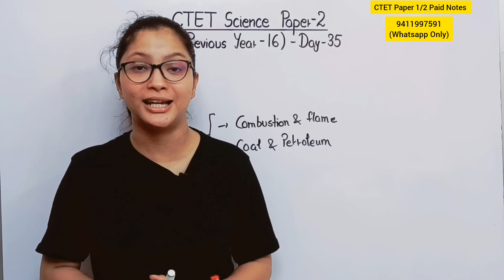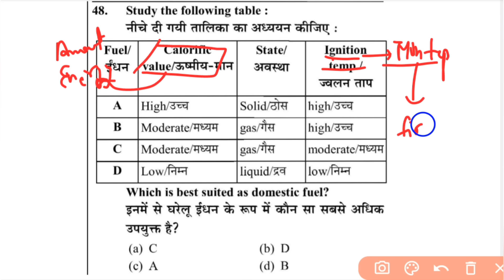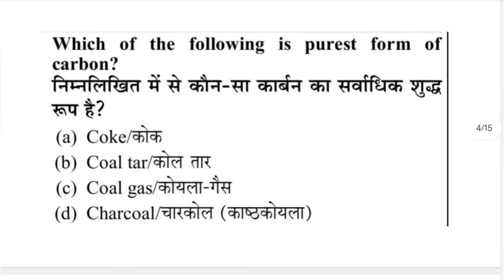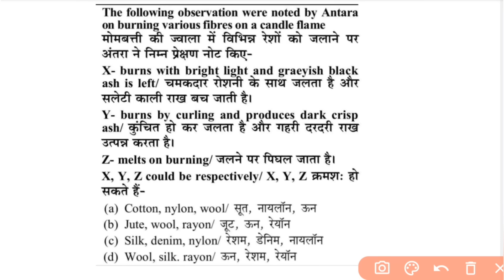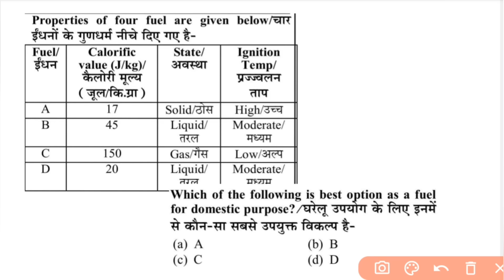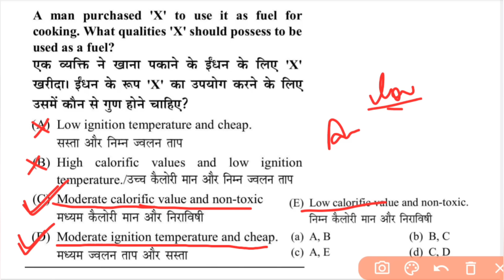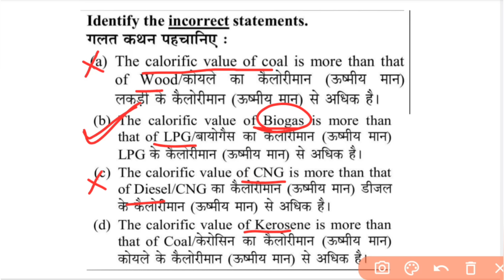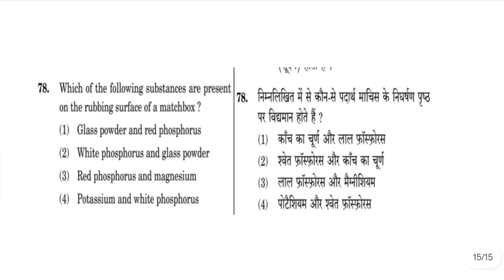CTET Science Paper 2 | CTET Science Previous Year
CTET Science Paper 2 Previous Year | CTET Science Previous Year | CTET Paper 2 Science | CTET 2024